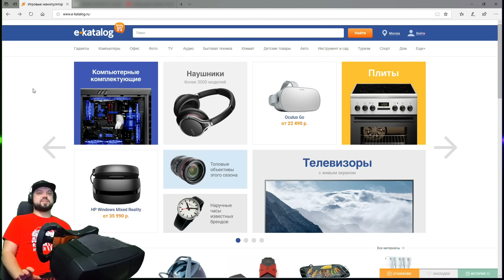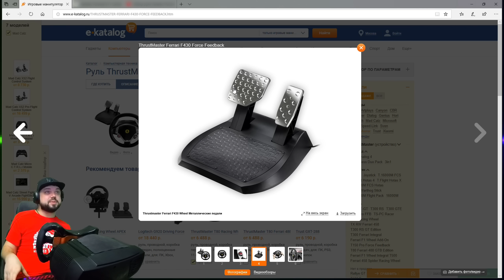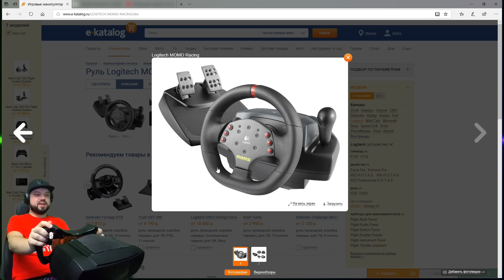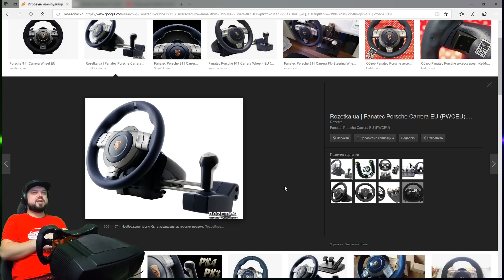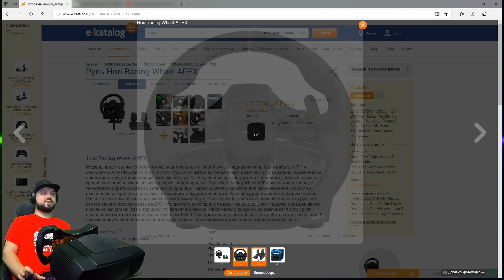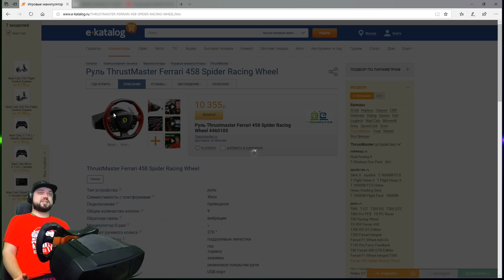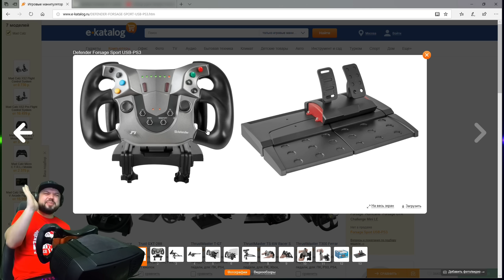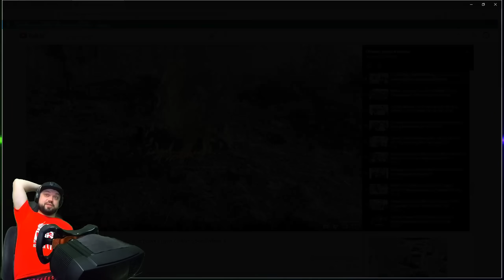ТОП 12 БЮДЖЕТНЫХ ИГРОВЫХ РУЛЕЙ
Мой конфиг руля и кокпита:
- Кокпит моей разработки
- Fanatec ClubSport Wheel Base v2.5 - рулевая база
- Fanatec ClubSport Wheel Rim Oval - игровой руль
- Fanatec ClubSport Steering Wheel GT Forza Motorsport- игровой руль
- Fanatec ClubSport Steering Wheel Formula Black - игровой руль
- CLUBSPORT SHIFTER SQ V 1.5 - шифтер (КПП)